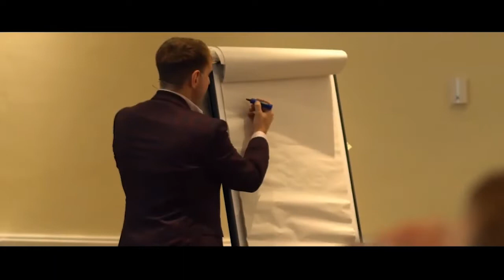Challenges Of Having Tenant Problems With Covid-19 | Working with tenants | Tom Heaney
In this video tom talk about the challenge you can face during unprecedented events (COVID 19). He also give great tips on what you can when having tenant with COVID 19 problem.
How to communicate with tenants?
what you can do to solve/reduce the issues?
How to avoid stress and anxiety

Tom Heaney is on a mission to educate people to invest in property and create an extraordinary life.